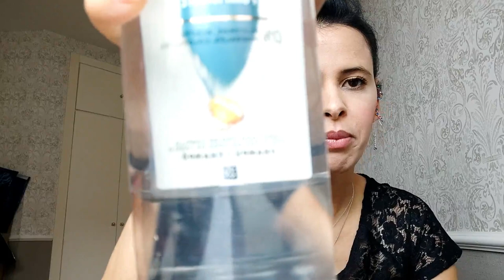منتجات للشعر خطيرة افضل شامبو لمنع تساقط الشعر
تُعد مشكلة تساقط الشعر وخفته من إحدى المشاكل الشائعة في الوقت الراهن؛ وذلك نتيجة عدة عوامل مثل الضغط النفسي، والتلوّث، وعدم انتظام الهرمونات في الجسم، وسوء التغذية، وعدم اتباع طرق العناية الصحيحة بالشعر، وسوء اختيار المنتجات المناسبة للعناية بالشعر، والوراثة. وفي مقالنا هذا سنوضح كيفية تكثيف الشعر الخفيف من خلال بعض النصائح اليومية، وأسهل الوصفات المنزلية.[١]
تقوية الشعر الضعيف
تقوية الشعر من الجذور
تقوية الشعر جمال الصقلي
تقوية الشعر وتكثيفه
تقوية الشعر ومنع تساقطه
تقوية الشعر الخفيف
تقوية الشعر وتطويله
تقوية الشعر وتكثيفه للرجال
تقوية الشعر للرجال
تقوية الشعر عند الاطفال
تقوية الشعر الخفيف للرجال
تقوية الشعر دكتور بيرج
تقوية الشعر من الامام
تقوية الشعر بالثوم
تقوية الشعر الخفيف
تقوية الشعر عند الرجال
كيف تقوي الشعر الخفيف
وصفة لتكثيف الشعر
وصفات للشعر الخفيف
لتقوية الشعر الضعيف
بصيلات الشعر
لزيادة كثافة الشعر الخفيف
تغذية الشعر الخفيف
طرق تكثيف الشعر الخفيف وراثيا
غسول لتقوية الشعر
طريقة تكثيف الشعر الخفيف للنساء
لتقوية الشعر الضعيف
وصفات تخشين الشعر
رشاش لتقوية الشعر